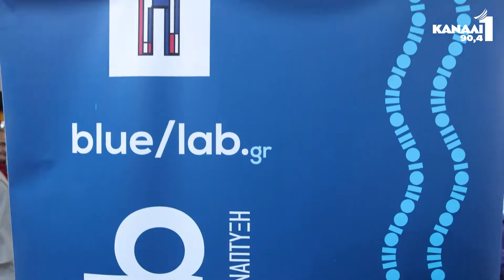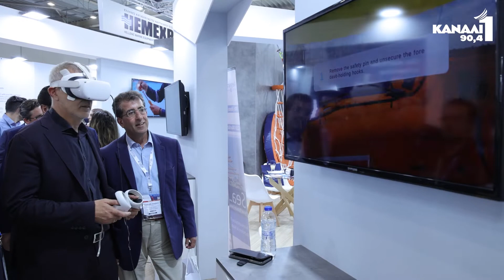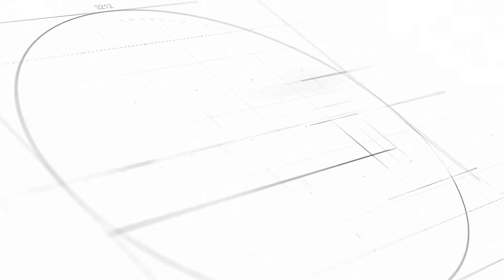Το Κανάλι Ένα 90,4 στα Ποσειδώνια 2022